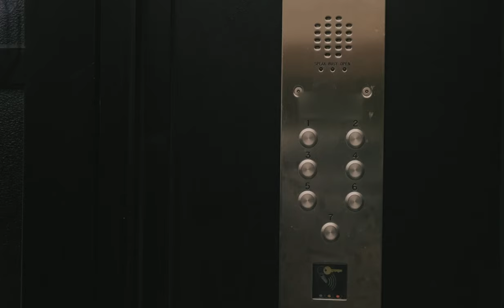CRS - I'M KILL (Official Music Video)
Inspired by Quentin Tarantino's 1994 classic 'Pulp Fiction', CRS makes his return with the hard hitting single 'I'm Kill'.

Credits

Written by CRS
Creative Direction by H (Pascals)
Produced by Blankface
Mixed and Mastered by AJ Patel
Shot by Honey JD
BTS by Orion Mehmeti
Special FX by George O'Reilly

Male Burglar - CRS
Female Burglar - Saffiah Noel-Tracey
Man in Black - Paul Omari
Homeowner - Darrell Griggs
Mystery Man - Blankface

Follow to keep up CRS' new music on @crssound on all social media platforms!